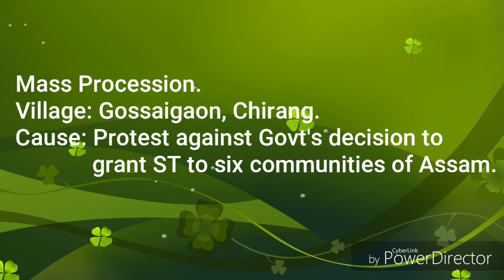Protest against Govt's decision to grant ST to the six communities of Assam.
The villagers of Gossaigaon (Chirang) organized a  Mass Procession in support of CCTOA against Govt's decision to grant ST to six communities of Assam.